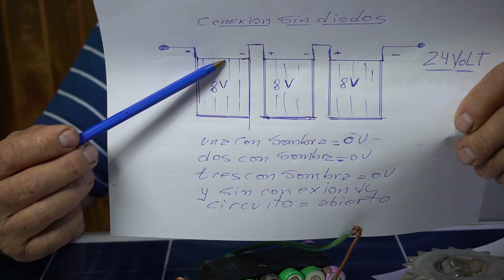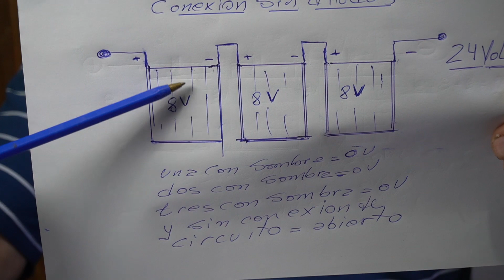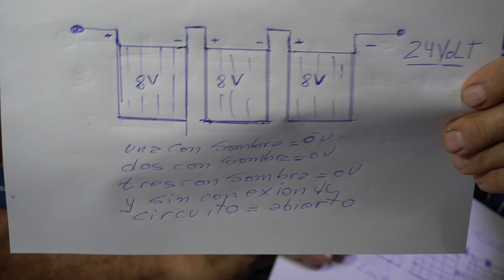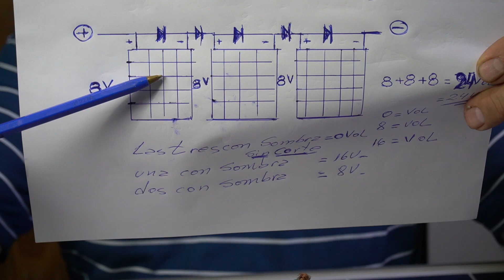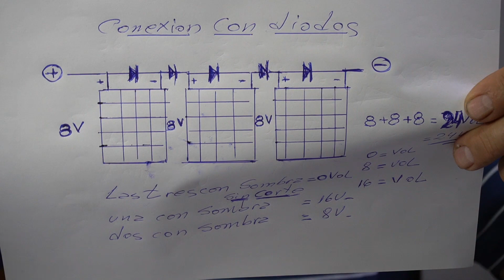LOS DIODOS EN LAS PANTALLAS SOLARES FOTOVOLTAICAS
¡Muchas gracias!